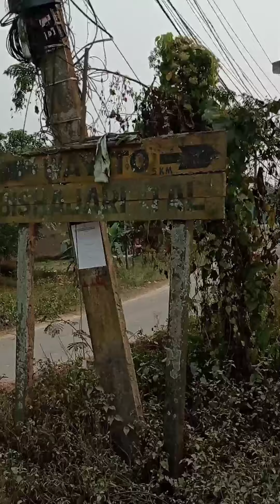Chitwan bis hazari Tal 😍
Gaindakot To Bis hazari Tal😍😍